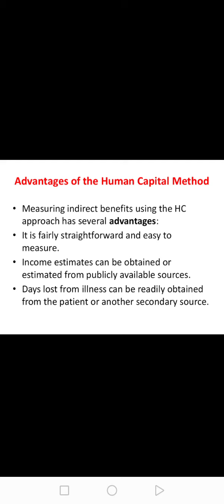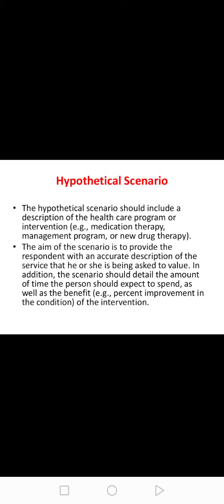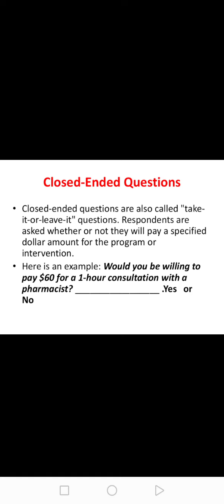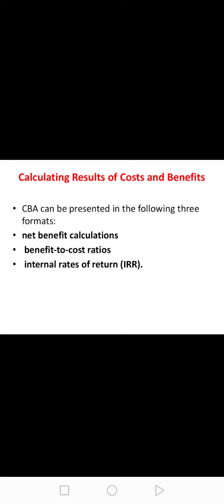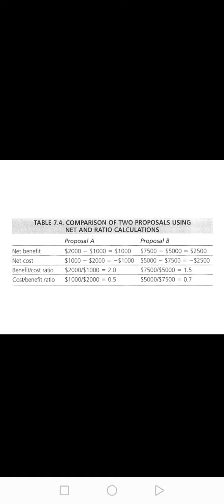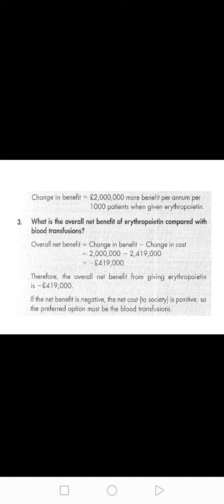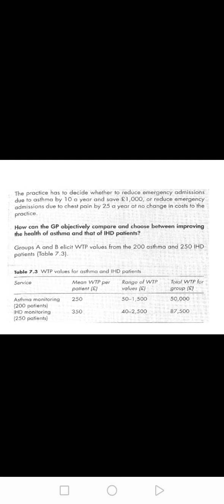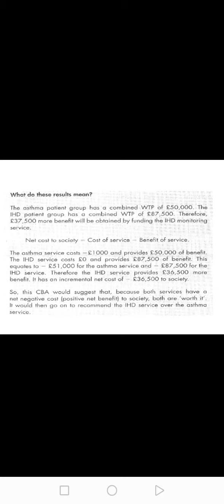Cost benefit analysis III